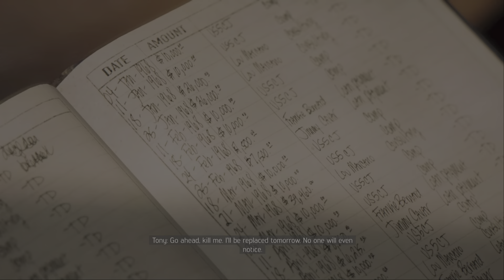Let's Play Mafia III: Definitive Edition "Part 19 Icing Tony Derazio! 🙃"